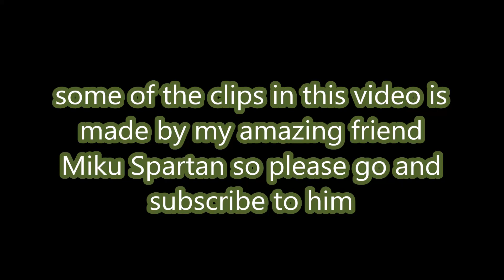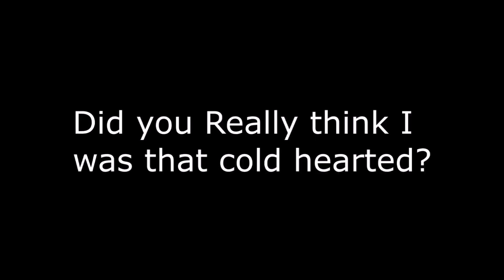25 MMD Vines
the credit is on the videos